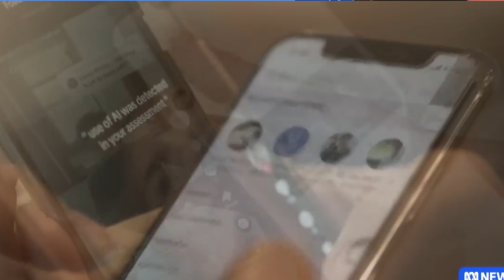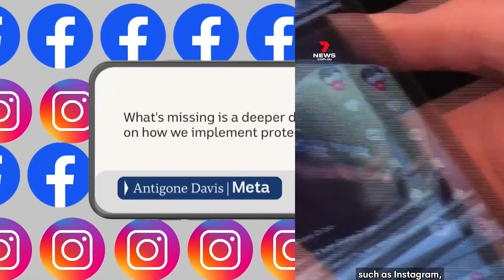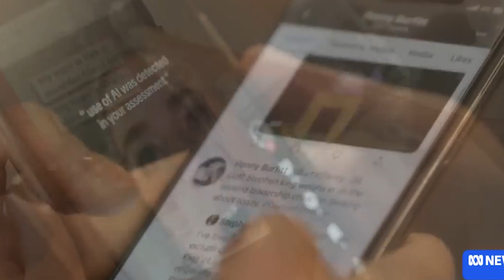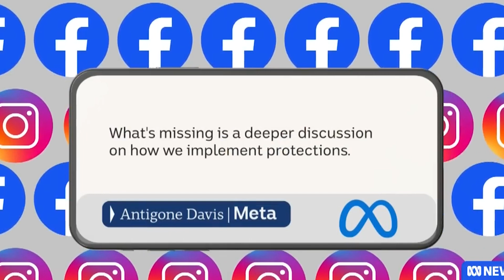Australia oo ku howlan sharciga joojinta16-jirka isticmaalka baraha bulshada sida TikTok,Instagram.